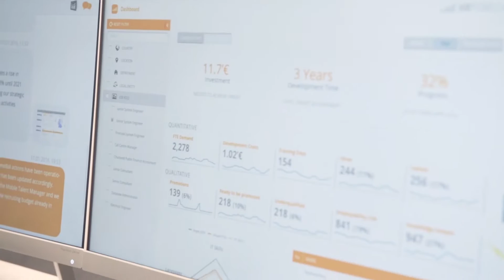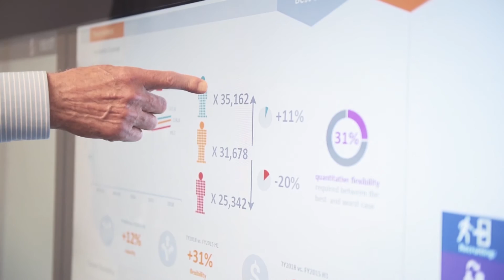HRForecast - The HR Intelligence Hub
Experience the future of HR now in our new HR Intelligence Hub - where Technology, connectivity, big data and expert Knowledge are fused, Building a bridge between people, business and HR operations.